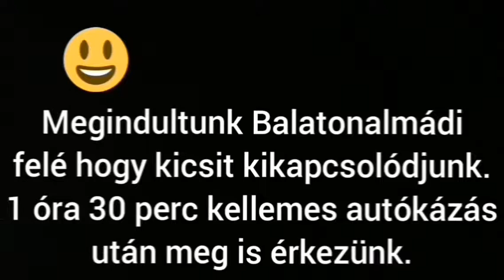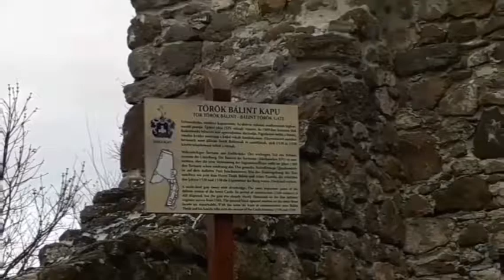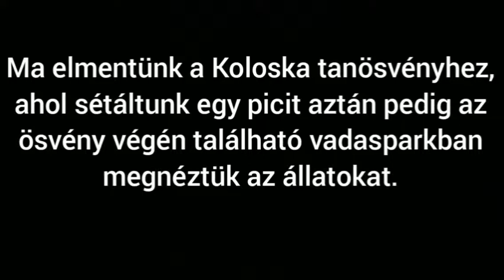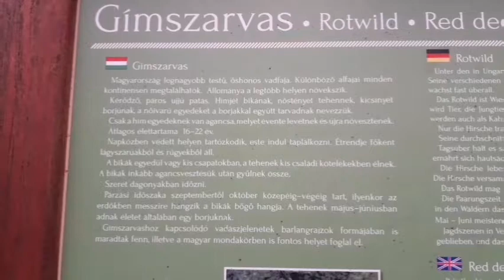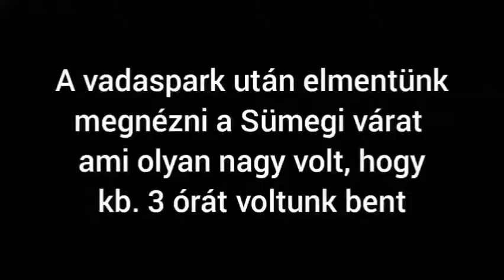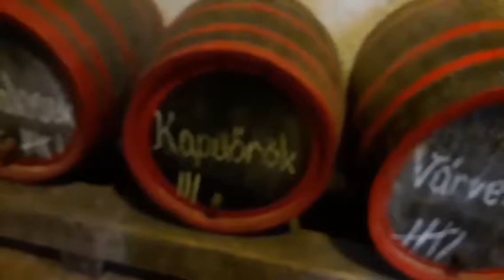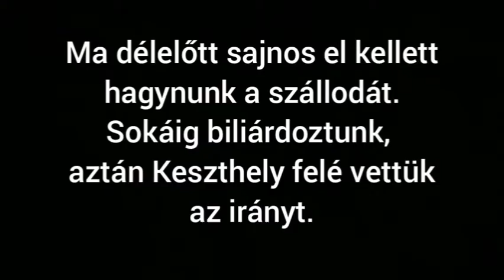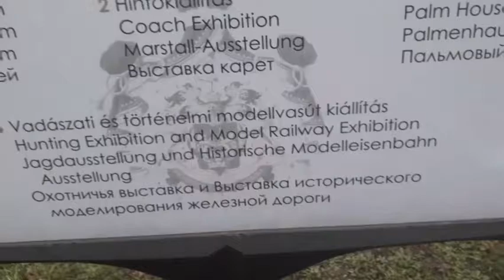Balatonfelvidék télen, telelős vlog (12.27-12.30)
Sziasztok!
Remélem élvezni fogjátok ezt a kis videót!😁